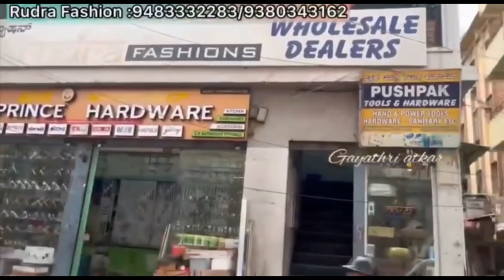Chickpet Bangalore wholesale umbrella Kurtis world wide courier available